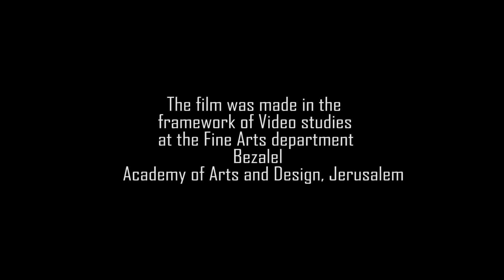המונרכיה | The MONARCHY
***הסרט משתתף בתחרות עבודות הוידאו ארט של המדרשה- פקולטה לאמנויות ופסטיבל אפוס 2020***

בטבע מתקיימת התרחשות שאף אחד לא מדבר עליה. הפיתוי הוא הרוצח השקט והוא מספר את סודותיה של השתיקה האנושית. כשהטבע פוגש במוות הוא מפיח בו חיים מחדש. הוא יוצר מפגש בין הווה לעבר, בין חדש לישן ובין טוב לרע, ומפצל את המסך בקונפליקט בין יצר למוסר.

בימוי: שיר שולמן
שנת הפקה: 2020